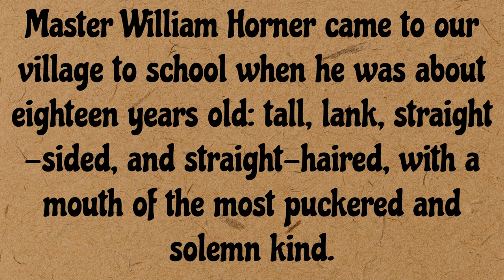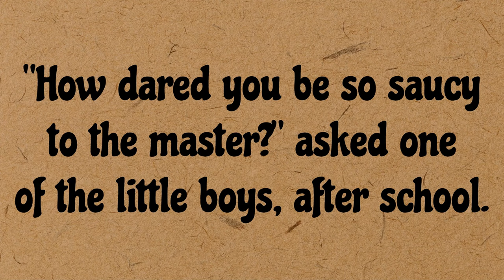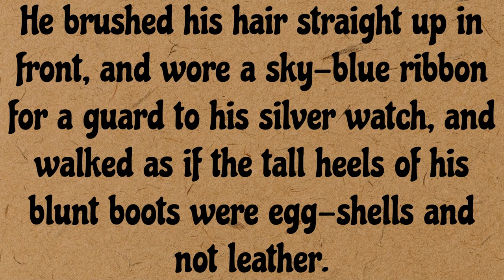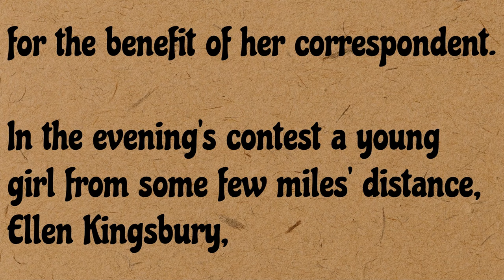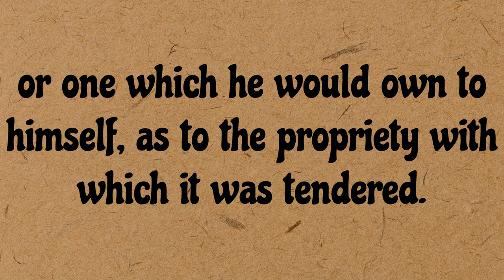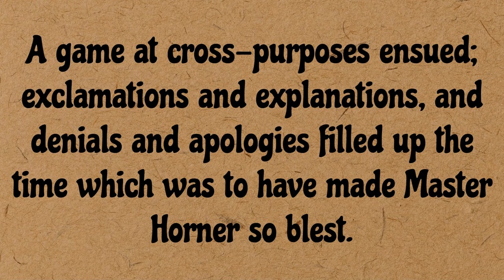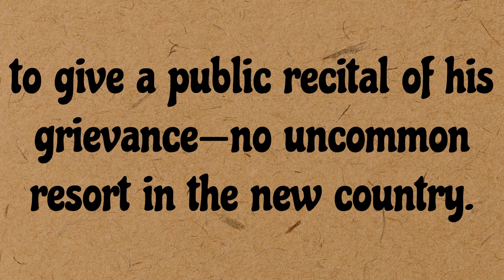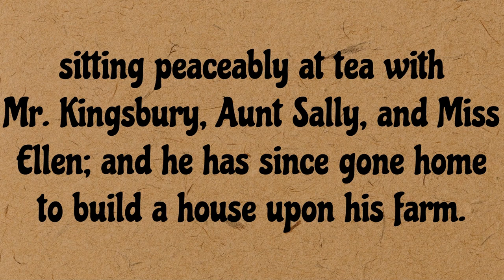Learn English through Story Level 3 | English Story with Subtitle🚨 | Graded reader | Audiobook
Learn English through Story Level 3 | English Story with Subtitle🚨 | Graded reader | Audiobook   |  Learn and Practice English 🔥 Schoolmaster's Progress - All Parts

Credits :
Edited by: Dhruv Pandey

listen english story, english story with subtitle, 4k story in english, english audiobook, improve english listening skills, how to improve english